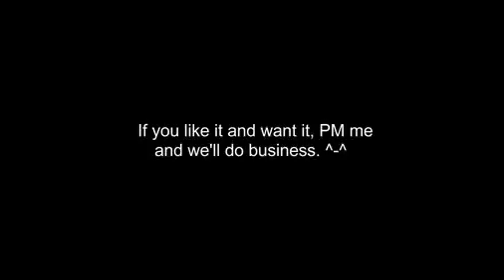Chaz Can't Play Live: Announcement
Ustream Banned me.  :(

On the bright side, the picture i was drawing in the stream is finished! ^_^

Price is $10. If you like it and want it, then PM me and we'll discuss what to do.

Oh..OBVIOUSLY the censor bar and watermark will NOT be in the picture you buy.